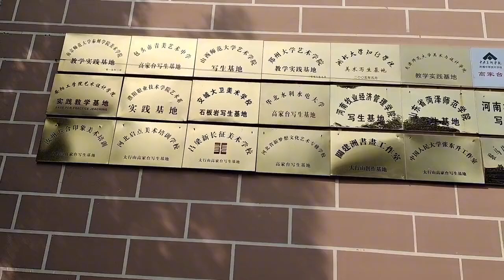北京媳婦帶婆婆來河南林州太行峽谷景區玩，發現這里實在太美了